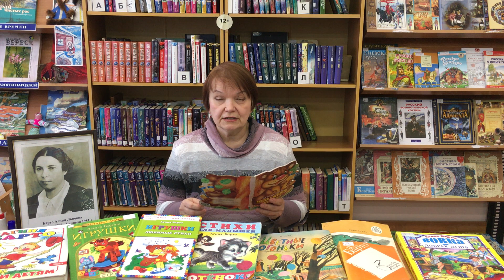А.Л. Барто Видеообзор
Междуреченская детская библиотека-филиал №4 МУК Кондинская МЦБС
В этом году исполнилось  115 лет со дня рождения детской поэтессы, писательницы, киносценариста, радиоведущей Агнии Львовны Барто. Агния Барто навсегда вошла в историю отечественной поэзии как талантливейший автор детских стихов. К юбилею Агнии Барто предлагаем видеообзор «Медвежонок - Невежа» в формате видеофильма.